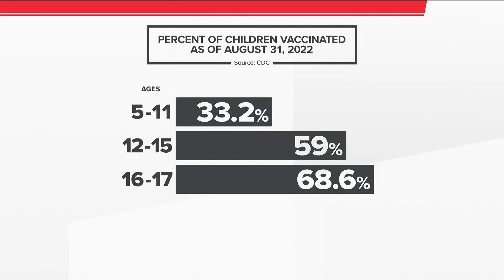Vaccination rates among minority children are up | Here's the data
Rates among Black children are the lowest.